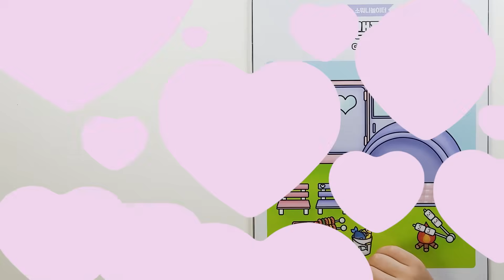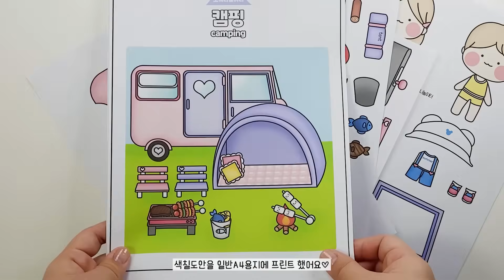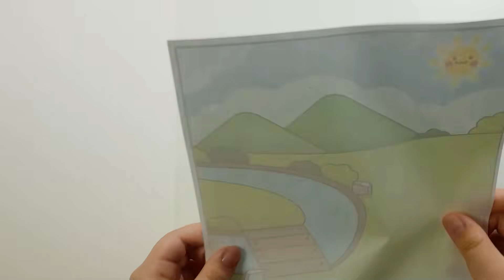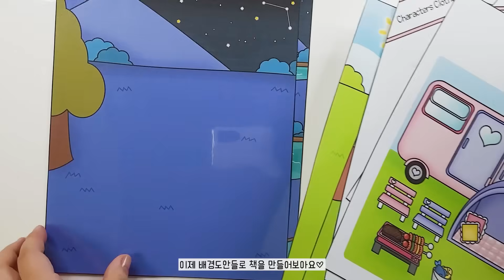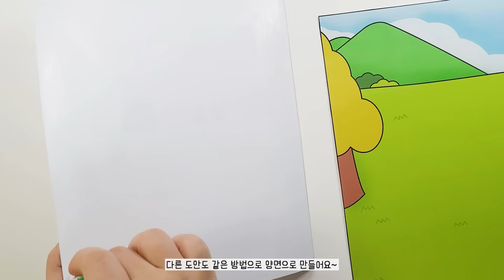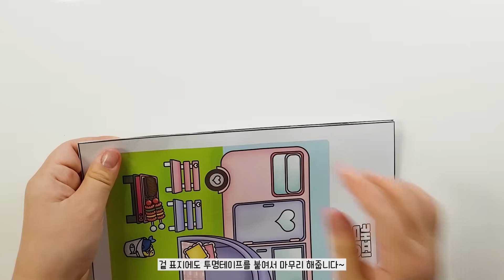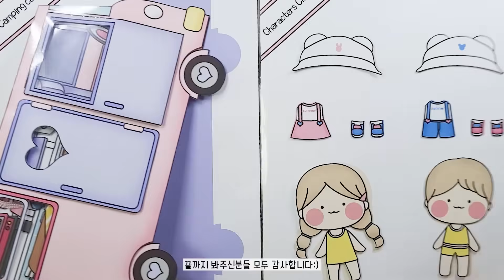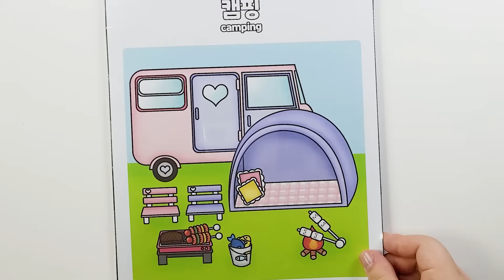🚐캠핑카 타고 떠나자!🌞/종이놀이/Camping/Making paper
💛재생 구간
0:00 intro
06:05  Making

💛준비물
도안, 손코팅지, 투명 테이프, 종이 양면테이프, 투명 양면테이프, 풀, 가위, 칼,
끈(책갈피끈or마스크끈)